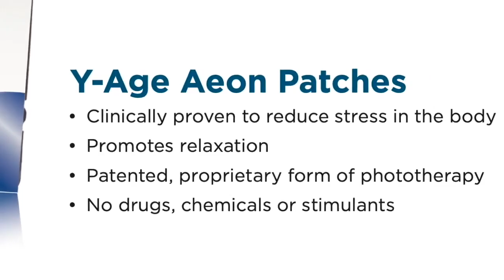LifeWave Aeon Patch for Stress Relief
LifeWave patches used by David Beckham, Serena Williams, and countless other players in baseball, football, even an Iron Man winner.

The recent 2024 Summer Olympics had two gold medalists wearing the patches, one from USA & one from Romania.